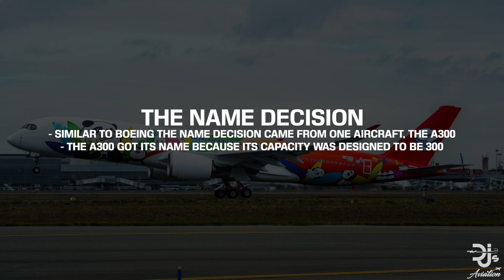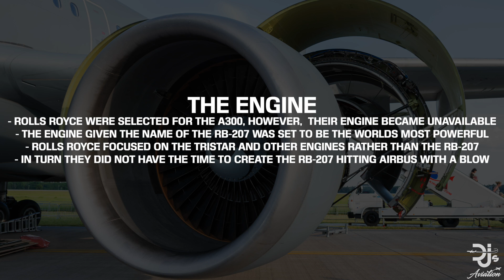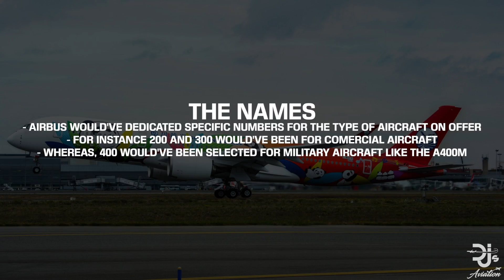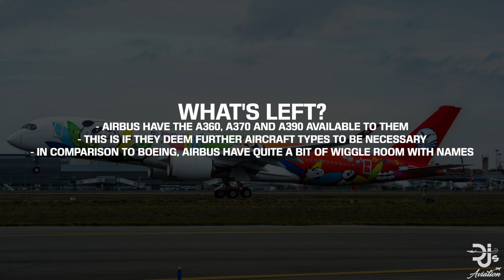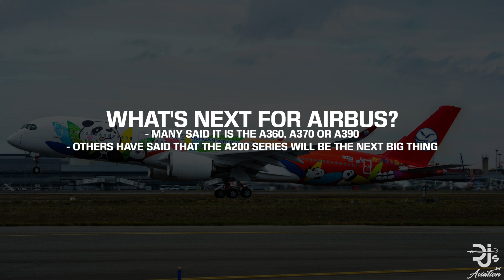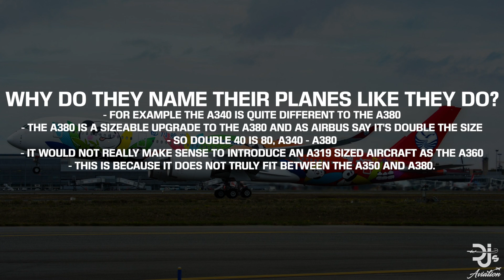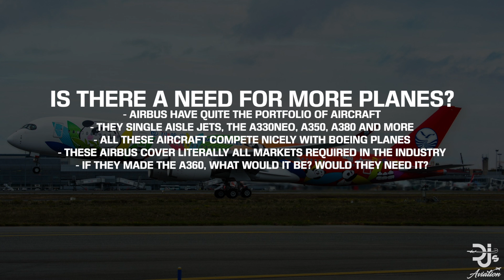Why do Airbus Aircraft Start with a 3?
Why do Airbus Aircraft Start with the number 3 and Letter A? In today's video, I explore the answer to this question. We head back to the A300, discuss how Rolls Royce impacted Airbus and what led to the 300 series being selected and developed by multiples of 10. I also discuss what's next for Airbus in regards to the naming of their aircraft.